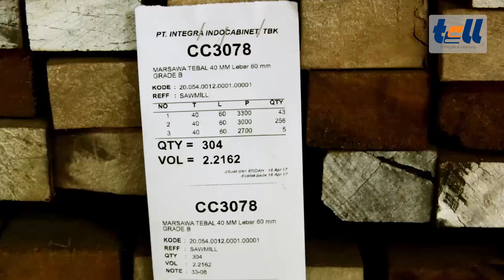[TELL] WOOD Site Visit Teaser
Kiprah perusahaan mebel berumur 30 tahun yang sukses menembus pasar Amerika.